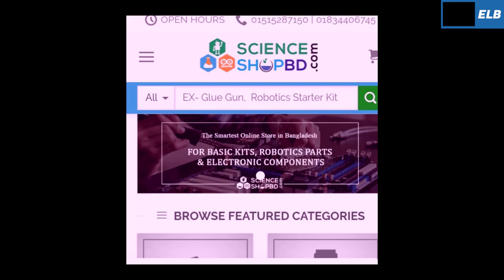একজন উদ্যোক্তার সাক্ষাৎকার | আবদুল্লাহ আল মামুন | How to Be an Entrepreneur | ELB | Md Bahar Ullah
উদ্যোক্তা হওয়ার কার্যকরী উপায়,
উদ্যোক্তা হওয়ার গরম কৌশল,
উদ্যোক্তা হতে চাইলে যা আপনাকে করতেই হবে,
জেনে নিন সফল উদ্যোক্তা হতে চাইলে কি করবেন,
উদ্যোক্তা হতে কি করব,
সফল উদ্যোক্তার করণীয়,
ব্যবসায় উদ্যোগ